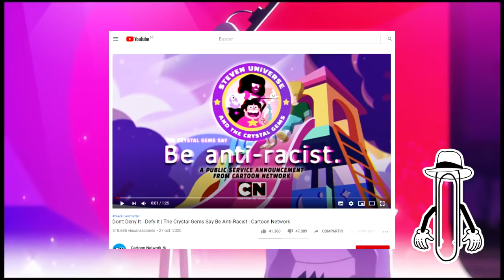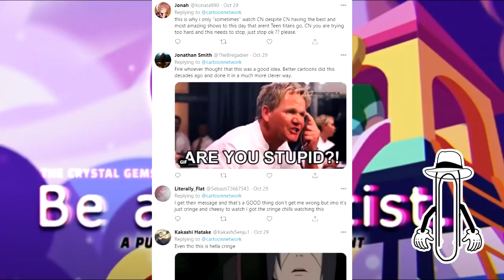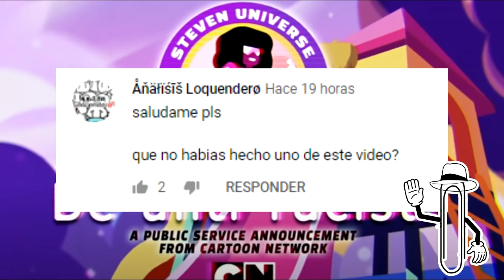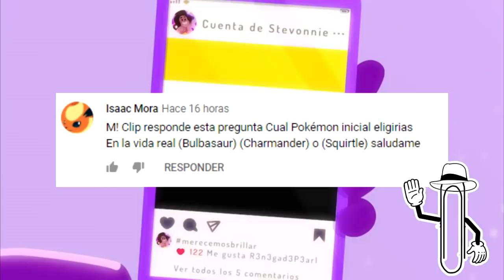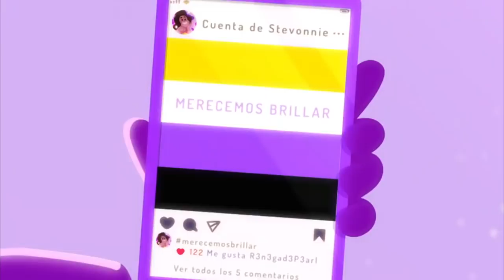EL POLEMICO COMERCIAL DE CARTOON NETWORK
Hola a todos, recientemente un nuevo comercial de cartoon netowrk ha levantado mucha polemica, al mostra a garnet de steven universe hablar de rasismo, de una forma no muy buena.